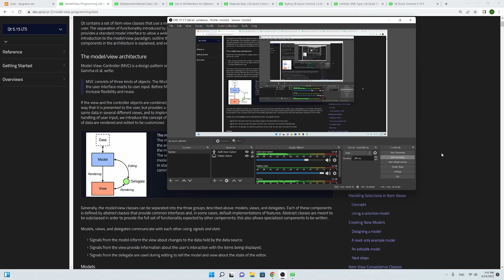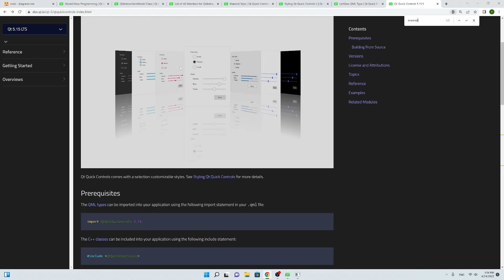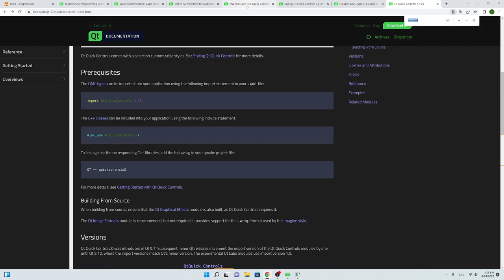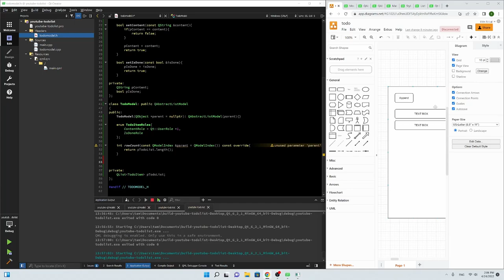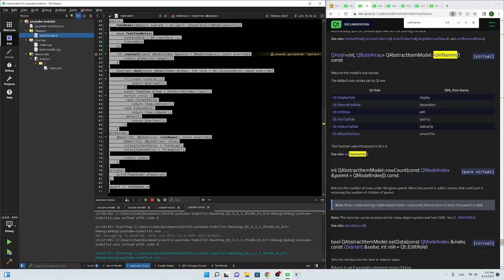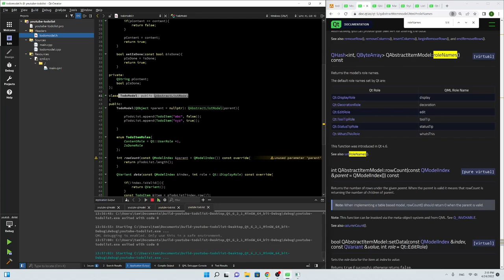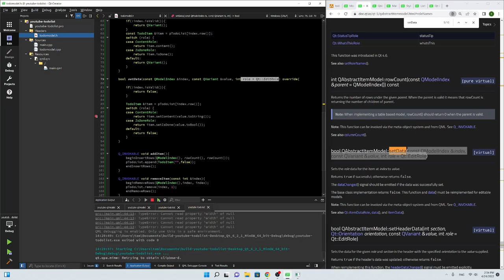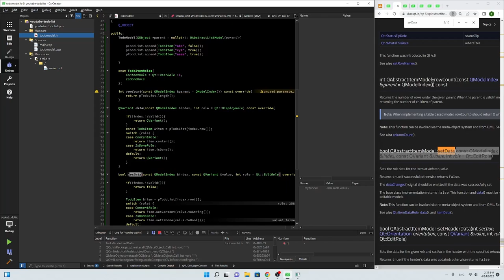QT/QML C++ - Tương tác giữa QML và C++ qua QAbstractListModel với Model-View-Controller pattern